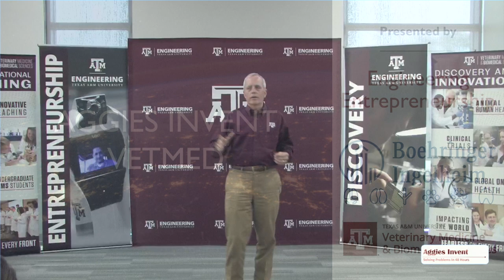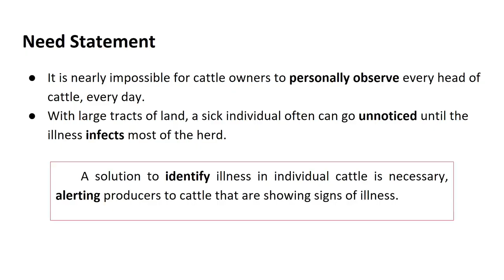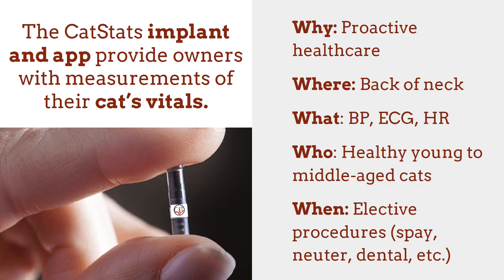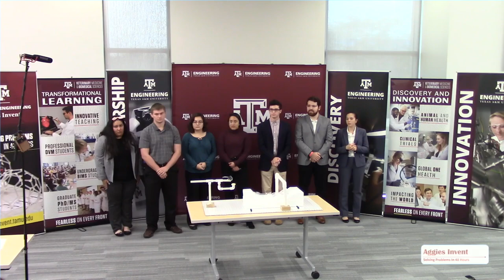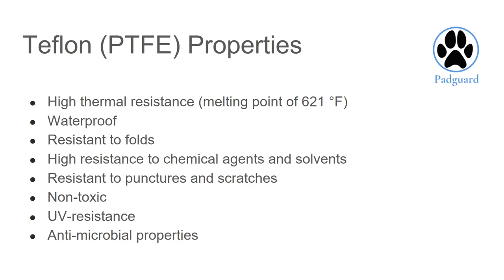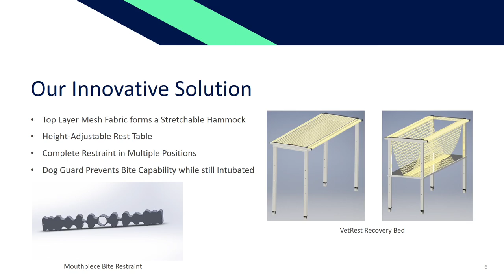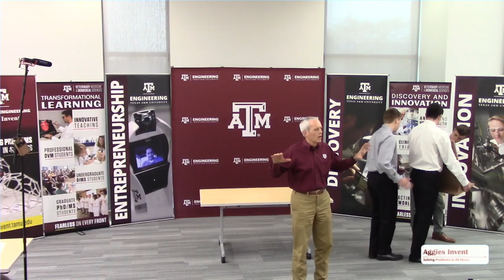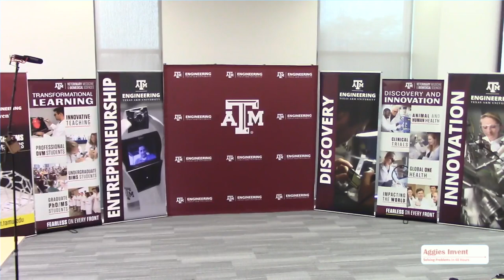Aggies Invent - VetMed Final Presentations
Join us for the Aggies Invent - VetMed final presentations held on January 12, 2020 at 2:00 pm.  Watch as 8teams present solutions to problems given them by experts in the veterinary world.  They will have 10 minutes to convince the judging panel that they have the best solution.  Winning team will be awarded $1,000.